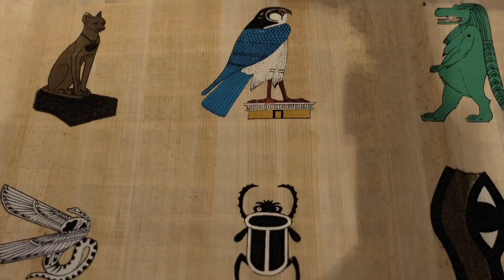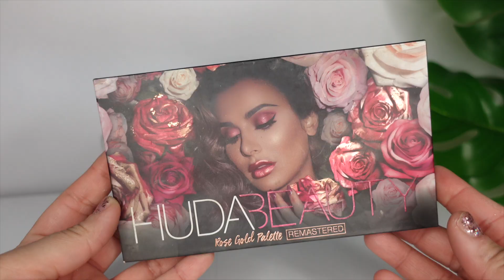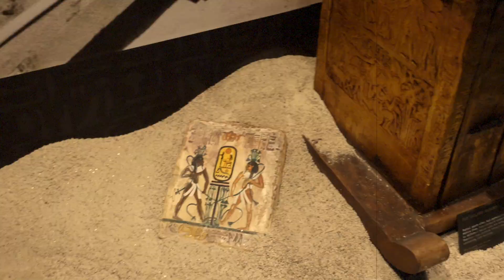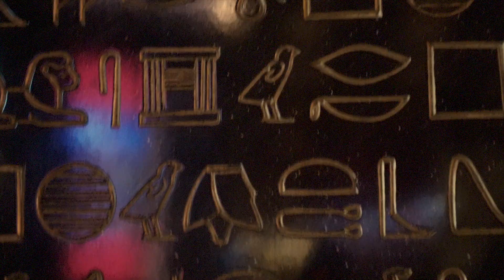EGYPTIAN QUEEN MAKEUP TUTORIAL/ MAQUILLAJE EGIPCIO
HOLA BELLAS
AQU LES DEJO MI INSPIRACION REACREADO EN ESTE MAUQILLAJE EGIPCIO .
ESPERO LES SEA DE SU AGRADO
YA SABEN CUALQUIER PREGUNTA PUEDEN ESCRIBIR EN LOS COMENTARIOS EN LA PARTE DE ABAJO. Y
⚠️ RECUERDA ⚠️
EN ESTE CANAL TODOS SOMOS AMABLES.